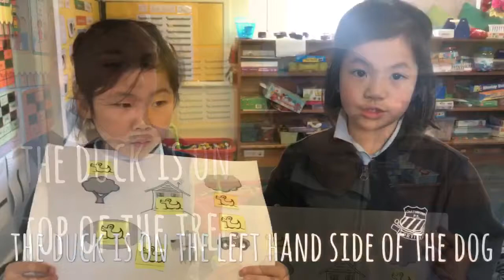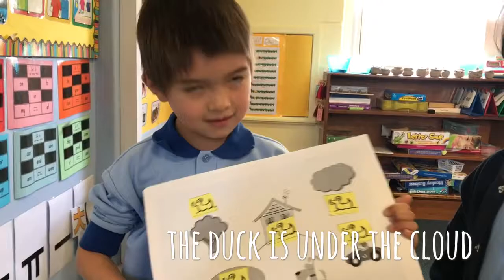K7 Maths lesson on Position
K7 learned about position in Maths.